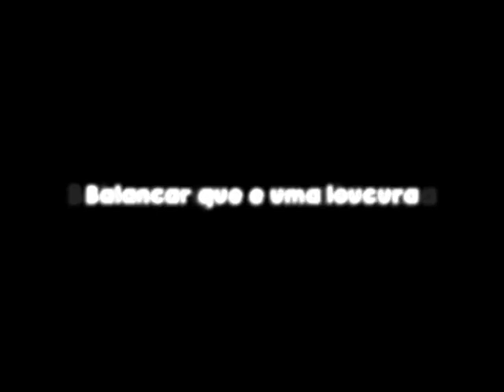dj viral 2021 || dj danza kuduro || dj old 🎶🎶🎶